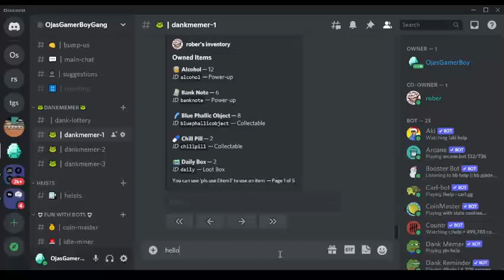Opening 50 daily boxes in Discord DankMemer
Omlet arcade
My discord server
꧁ঔৣ●▬▬▬▬▬▬❖❖▬▬▬▬▬▬▬●ঔৣ꧂
                      OjasGamerBoyGang
꧁ঔৣ●▬▬▬▬▬▬❖❖▬▬▬▬▬▬▬●ঔৣ꧂

What Are U Waiting For? JOIN NOW!